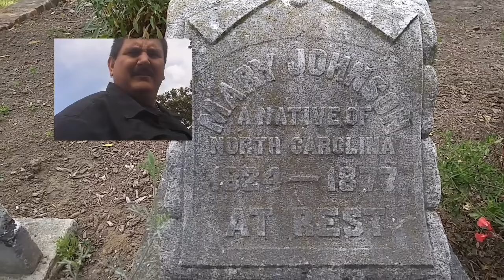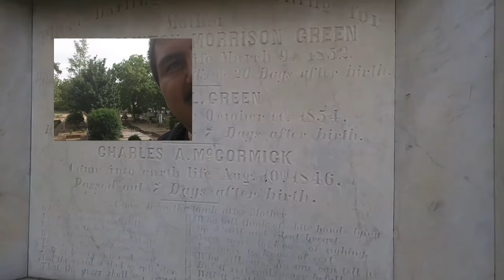Exploring with Larry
Oldest graveyard in Sacramento video#1